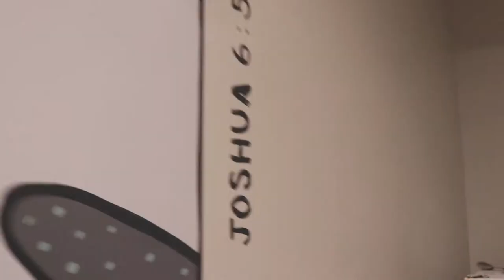How Uganda Changed My Art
GG Studio Update #5- I'm gearing up for Belize. I talk about a transformational time in my path- my travels to Uganda in 2010.